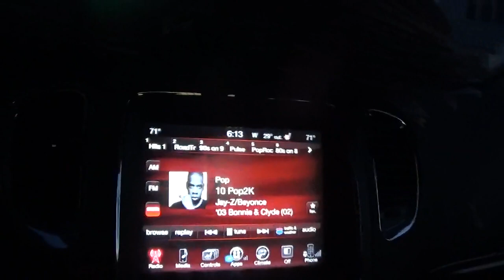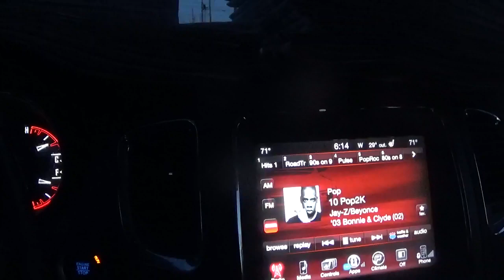i am half way done with the route saturday